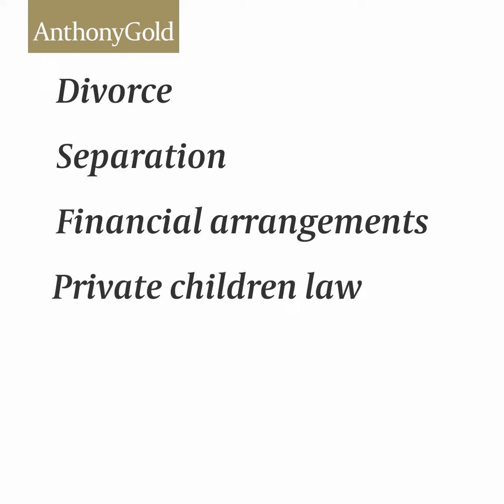Victoria Rylatt | Family & Relationships Law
Victoria Rylatt is a Senior Associate Solicitor at Anthony Gold and specialises in the Family and Relationships department. She practices in all areas of private family law, including divorce, dissolution, financial and children arrangements.

Victoria adopts a sensitive and empathetic approach to her clients and seeks to provide a service which is tailored to the individual needs and constraints of each client.

She is committed to placing her clients in the best possible position to enable them to move forward.